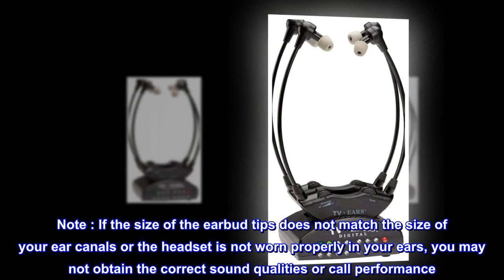TV Ears Dual Digital Wireless Headset System, Use 2 headsets at same time, connects to both Digital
Note : If the size of the earbud tips does not match the size of your ear canals or the headset is not worn properly in your ears, you may not obtain the correct sound qualities or call performance. Change the earbud tips to ones that fit more snugly in your ear
Twice as powerful as other TV Ears systems. The headset dimensions are 8 x 5.4375 x 0.6875 inches. Connectivity Technology: Wireless.
Product Note : If you are not obtaining the correct sound performance, or struggling to hear with the ear tips, please adjust the ear tip ends so they fit better in the ear canal.
Frequency response - 20 - 20,000 Hz. Maximum Operating Distance 26-33 feet (8-10 Meter)
Turn up the headset volume while others mute or set the television volume to their comfort.
Wireless communication technology: Infrared Technology; 5 year limited warranty.
Great for old ears
This set was an upgrade from previous version. It has direct optical connection to newer TV. Improves understanding of tv show dialogue. Wife and I have independent volume controls.